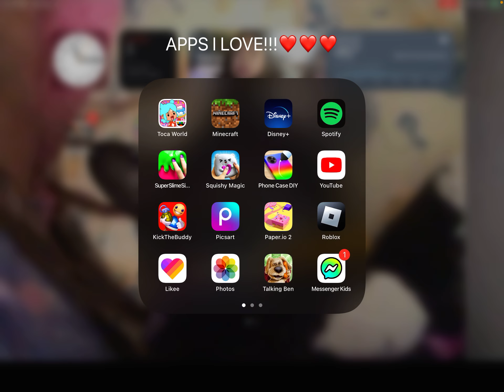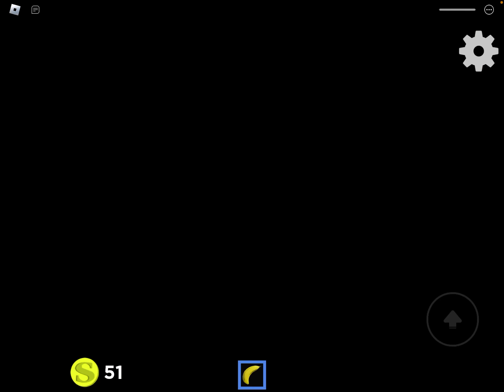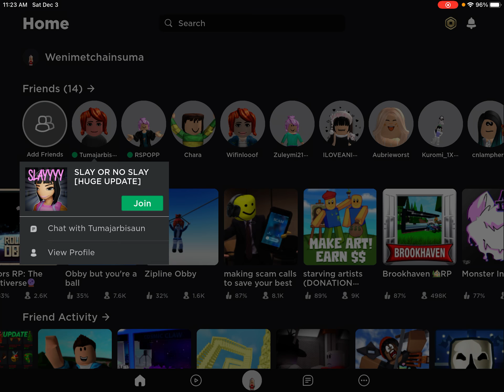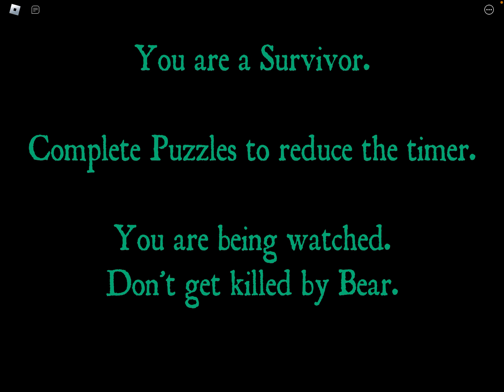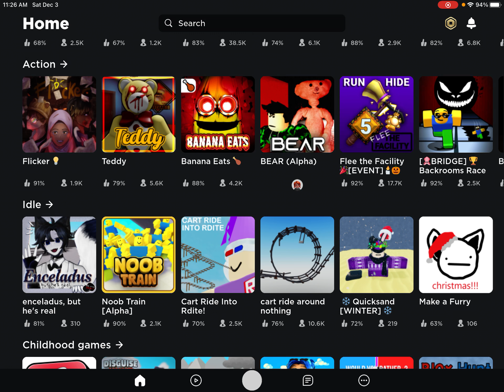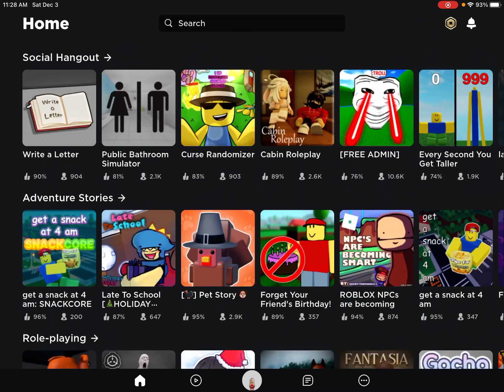My cringe vid 💅💅💅😩😩😩